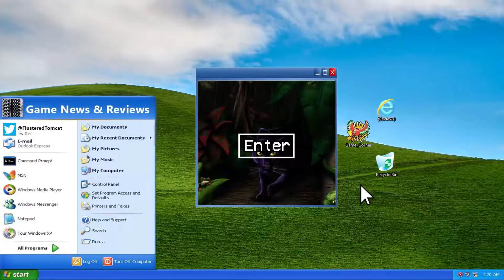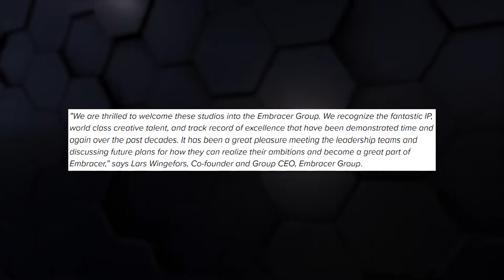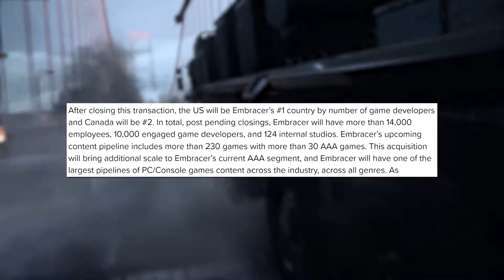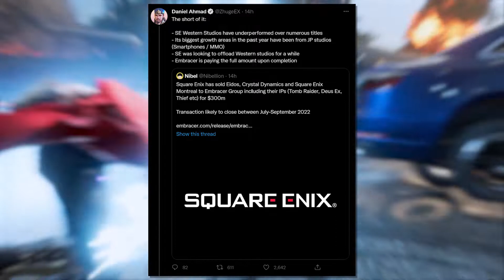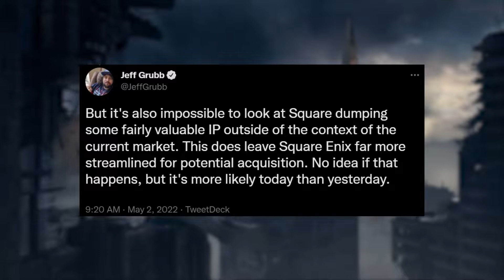Square-Enix Sells Off Crystal Dynamics to Embracer Group for Chump Change | Game Corner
Square-Enix is selling off Crystal Dynaimcs, Eidos Montreal, Square-Enix Montreal and so much more to Embracer Group for 300 milllion dollars. pracitaclly chump change. You heard it right! Square-Enix will be selling 50 plus IPs and some studios off to the Embracer Group, that includes everythign from Tomb Raider to Deus Ex and even Legacy of Kain. We got the scoop and more on another episode of Game Corner